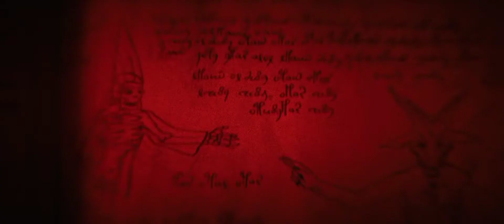Blondie - One Way Or Another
Movie: Fear Street Part Two: 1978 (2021)

A summer of fun turns into a gruesome fight for survival as a killer terrorizes Camp Nightwing in the cursed town of Shadyside

Song: Blondie - One Way Or Another